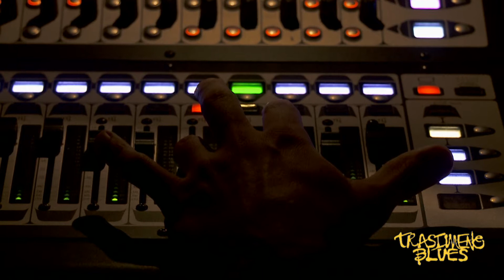Bernard Allison @ Trasimeno Blues 2012 - Castiglione del Lago 20 Luglio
Terza giornata del Trasimeno Blues Festival.
In questo servizio immagini del concerto delle 21.30 alla Rocca di Castiglione del Lago di Bernard Allison, intervistato da Simone Bargelli.
Realizzazione tecnica di Matteo Berlenga